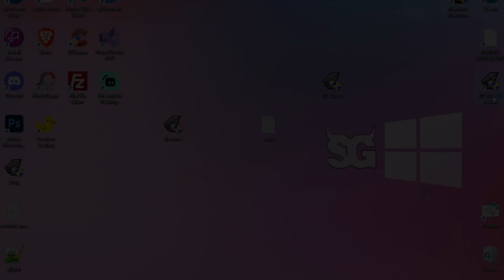Throne and Liberty - Boost/Otimizar FPS for Low Specs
▬▬▬▬▬▬▬▬▬▬▬ஜ۩۞۩ஜ▬▬▬▬▬▬▬▬▬▬▬▬▬
▓▓▓▒▒░░ Links, Dicas e Playlists na Descrição ░░▒▒▓▓▓
▬▬▬▬▬▬▬▬▬▬▬ஜ۩۞۩ஜ▬▬▬▬▬▬▬▬▬▬▬▬▬

||| LINKS ­ ­---|||